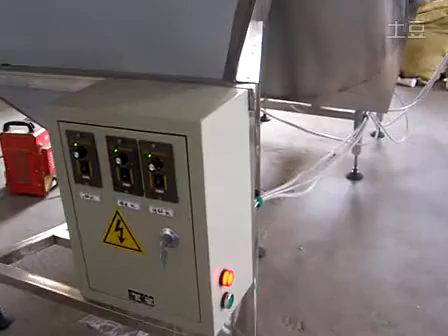Fully automatic PET bottles sorting machine with hoister unscrambling system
Specifications
Automatic Bottle Unscrambler:
1.Special designed for plastic empty bottles
1.PLC program controlling
2.Easy to operate

Automatic Bottles Unscrambler
◊Brief introduction:
Automatic empty bottles unscrambler is special designed for plastic empty bottles, empty bottles will be sent to the storage tank, then the bottles are put in order automatically and mouth upward into the production line. It adopts advanced overload safety production devices, do not need to pump, can be used in various industries of plastic bottles.
◊Application:
This machine is used in pharmaceutical factory, health care products, the suitable bottles include round bottles, special shaped bottles. This machine can lose bottles automatically, unscramble bottle. This machine adopts the high quality stainless steel or non-toxic pollution-free engineering plastic manufacturing, application of mechanical transmission technology, through the simple adjustment, can apply various bottle type, have a high degree of automation, the advantage is save labor. The machine can be used as the host or connect with the production line.
◊Structure and features:
1) Compact structure, concise appearance, convenient operation;
2) High production efficiency, it can continuous send the bottle automatically, then turn over the bottle and exit the bottle;
3) Meet the automation demand, without manual send bottle;
4) Turn over the bottle of institutions and bottle length, match with the shape , ensure the continuous, rapid output;
5) Through sorting after the transportation institutions, flip institutions and unscramble bottle institutions, the bottles mouth up and entering to next working procedure orderly.
◊Main technical parameters:
1) Production speed:60-120bottles/min
2) Voltage:AC220/380V 50/60HZ  Power :0.2kw
3) Weight:120kg
4) Machine dimension:1000mm×1000mm×900mm(L×W×H)

Our services:
A-The whole capping system
The Seller ensure the whole capping system can get to the requested capacity, accept and cooperate with the Buyer
B-On-site installation:
The Seller supply the on site installation for the whole capping system, but the fees including air tickets, foods,
C-Technical support:
The Seller supplies the technical support of the whole use life of the system,including the capping machine,
and the procedures.
D-Spare parts supply:
The Seller should supply the quick-wear parts with the machine, to help the Buyer n further using. In the quality